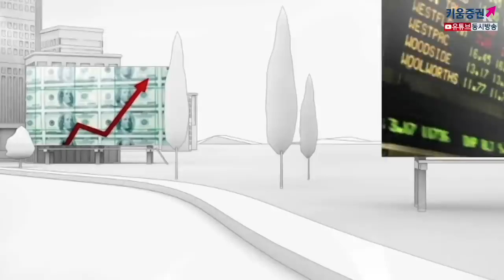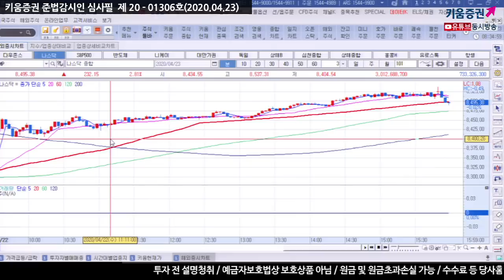[주식투자][시장분석] 서상영의 모닝노트 / 드라마틱한 ​국제유가 상승전환, 이외 주목할 것은?!(20.04.23)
① 최근 유가 하락에 따른 기술적인 반등
② 므누신과 커들로 등의 경제재개 시작되면 유가 반등 주장
③ 러시아 에너지 장관 “필요한 경우 대응 할 것” 언급
④ EIA 원유재고 보고서 발표, 가솔린 재고가 예상보다 적게 증가
⑤ 트럼프가 이란 보트에 대한 공격 언급​
특히 러시아 에너지장관이 최근 마이너스 유가 기록은 저장능력이
포화 상태인 가운데 선물만기일을 맞아 나타난 일시적인 영향일 뿐이라고 하며
유가 하락에 대응할 수단을 가지고 있다고 주장한 점이
국제유가가 상승 전환할 수 있도록 긍정적인 영향을 준 듯
국내 시장은 전일 장 후반 정부의 정부정책 발표로 상승 전환
국제유가의 급락세에도 호재에 민감한 반응을 보이며 강세를 보임
오늘은 국제유가의 급등, 투자심리 안정을 보이며 긍정적인 부분만 반응
「좋아요」와 「구독」 잊지 말고 눌러주세요​
04/23 국제유가 급등과 개별 기업 실적 기반 상승